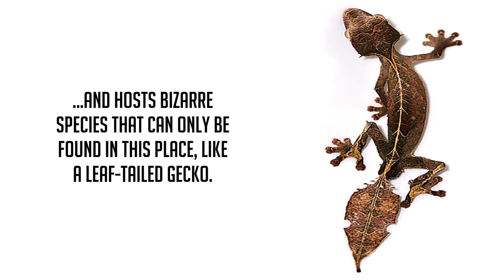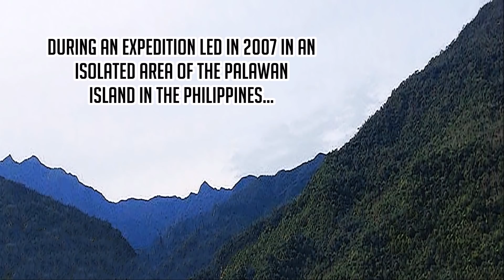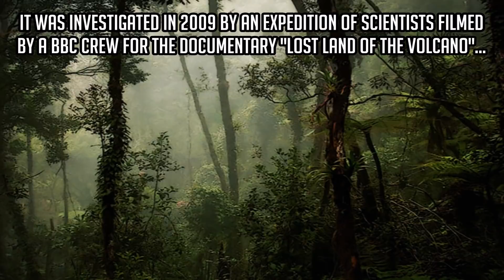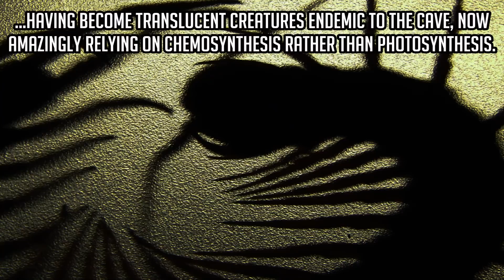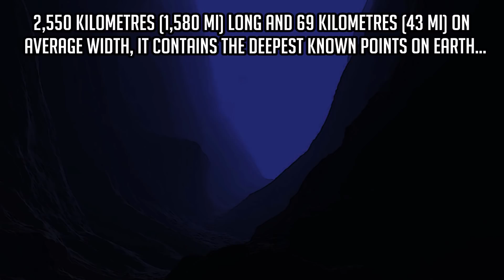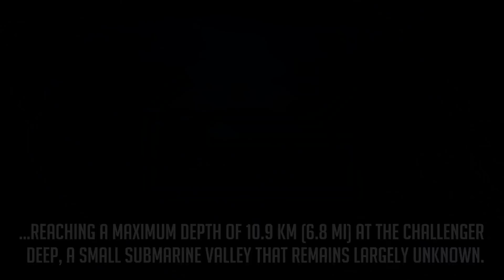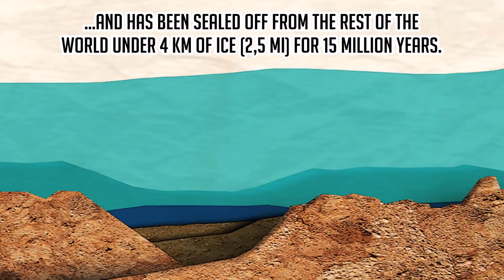Earth's 10 Most Mysterious Lost Worlds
Epic journey to the most inaccessible places on Earth...